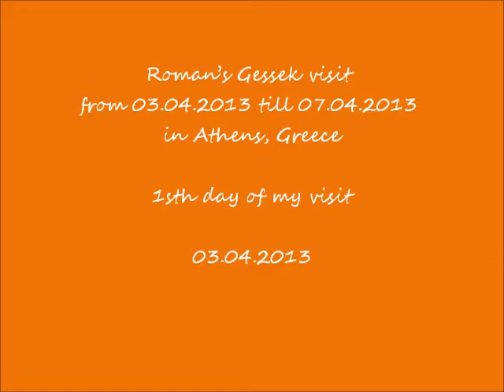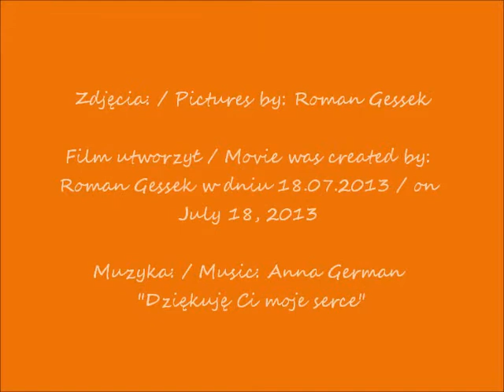2013 04 03 Athens Greece 1 dzien wizyty cz 1 Grecja z lotu ptaka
Grecja z lotu ptaka / Aerial view of Greece
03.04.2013